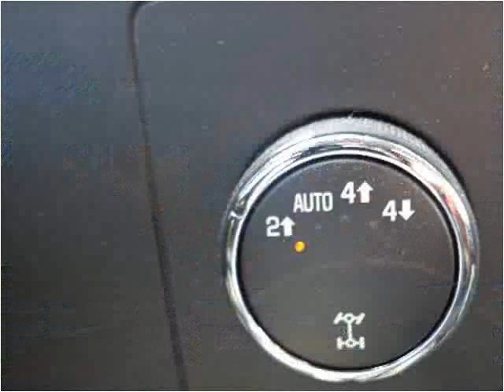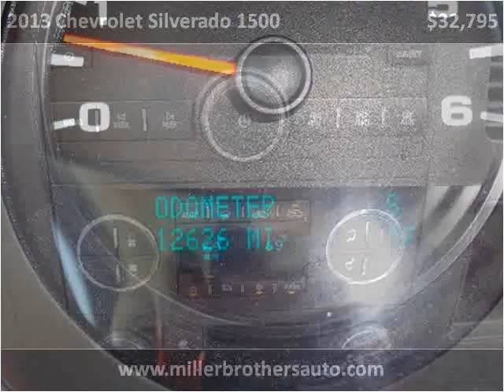2013 Chevrolet Silverado 1500 Used Cars Mill Hall PA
This 2013 Chevrolet Silverado 1500 is available from Miller Brothers Auto Sales.